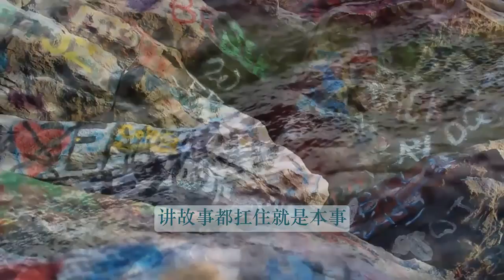冯仑，扛住就是本事